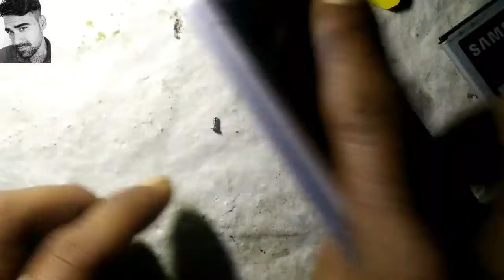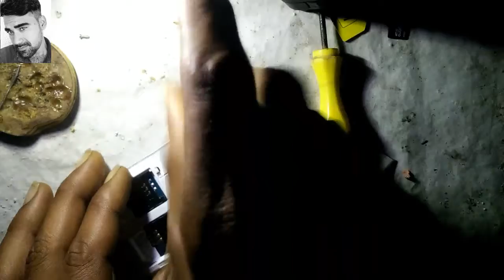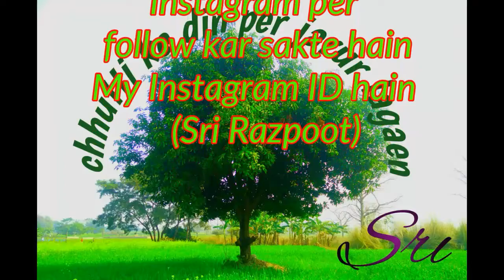Samsung keypad phone button problem solution